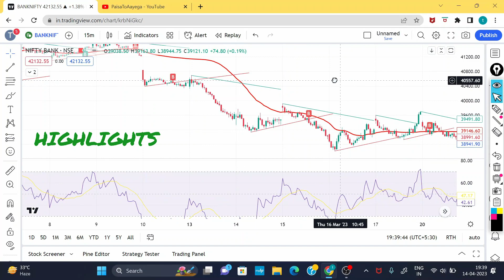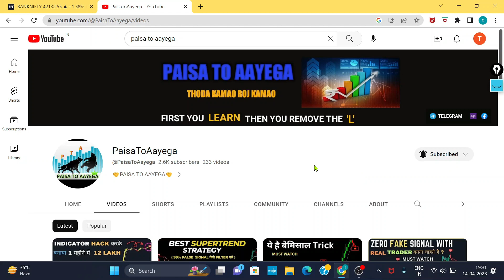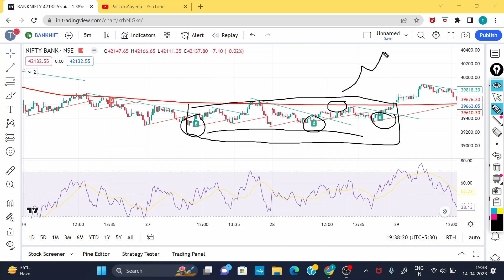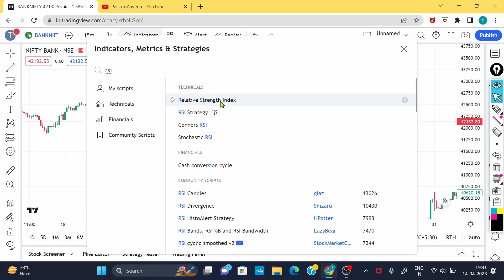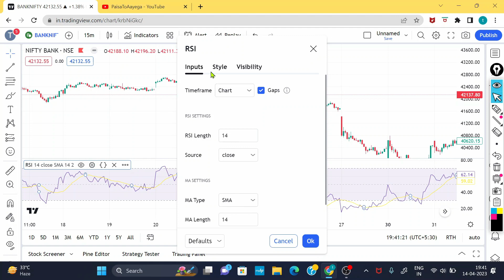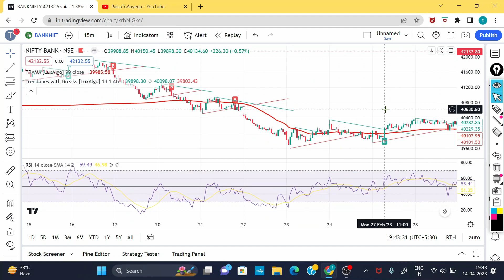Magic BREAKOUT indicator : day trading | premium indicator free tradingview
TELEGRAM NAME 👇
PAISA TO AAYEGA

Follow The Link To Open DEMAT Account With UPSTOX In Just 10Mins, Also Get FREE
UPSTOX UCC ID :- 423164

Expiry day banknifty option strategy | hero to zero strategy expiry day | expiryday no loss strategy

In this strategy, I used two indicators for scalping trading, one of which is very accurate.
This indicator also has a premium version that is very extensive.
ris strategy, macd strategy, ema strategy are all hidden in the lux algo indicator

I used this strategy for forex trading and it had a high win rate.
It also works great for crypto trading
These two indicators show buy and sell signals in each chart.
1 minute scalping trading strategy.
Best tradingview indicators
best tradingview indicator for scalping trading strategy
Best price action trading strategy set up